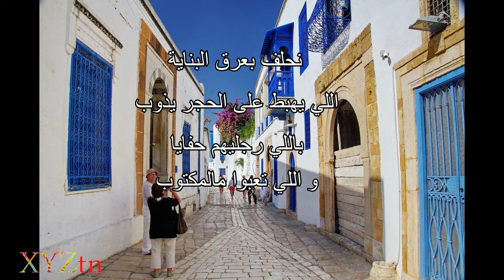ديما ديما نرجعلك ديما كلمات ياسرالجرادي غنية تونسية الغربة narja3lek dima dima yasser jradi parole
ديما ديما

نحلف بعرق البناية [1]
اللي يهبط على الحجر يذوب
باللي رجليهم حفايا
و اللي تعبوا مالمكتوب

نحلف بيمين البحارة
بالشمس و الريح و السحاب
نحلف بالموجة الغدارة
لا لا على حبك ما نتوب

لا لا ما نمل من صعبك علي
نكتب اسمك بالدم في يدي
نرجعلك ديما ديما ديما
مهما زرعولي الشوك في الثنية

مهما الأيام حبت تهرب بيا
و نسقي زرعك بدموع عينيا
مهما خنتيني انت عزيزة عليا

نحلف بايدين الفلاحة
اللي اتولدت في الشوك و التراب
ولدت الخبز بجراحها
و غلبت هالدهر الكذاب

نحلف بليالي الكناسة
 بخدام الحزام و الحطاب
ولاد المنجم و الخماسة

Disse un vecchio a un bambino
lo vedi quel recinto là
se tu gli vai vicino
vedrai si può sradicar

Lo guardò fisso il bambino
poi disse andiamo a provar
ma senza sega e piccone
io non so come far

Se tu lo tiri per di qui
mentre io lo spingo verso là
vedrai che cade cade cade
già comincia a vacillar

e vivremo in libertà

Il vecchio era assai forte
ma quando avanzò l'età
la sua energia si disperse
e più non potè lavorar

ma per fortuna il bambino
debole e gracile allor
prese del vecchio la forza
e si rimise al lavor

Tanti recinti abbattuti
ma tanti ne restano ancor
per quanti ne han costruiti
li raderemo al suol

continueremo a cantare
la solita vecchia canzon
finchè là sull'orizzonte
non sarà libero il sol

[1] nahlef b ɂrag el baneya
eli yahbet aal hjar ydhoub
eli rejlihom hfeya
weli taɂbou mel maktoub

nahlef b ymin el bahara
bshams w rih w s'hab
nahlef bel mouja lghadara
le le aala hobek mantoub

le lee manmel men soɂbek aaleya
nekteb esmek bdam fi daya
w nerjaalek dima dima dima
mahma zerɂouli shouk fethneya

mahma layam habet tohrob beya
w neski zarɂk bdmouɂ ɂinaya
mahma khontini enti ɂziza aalaya

nahlef b ydin l faleha
eli tweldet fel shouk wel trab
weldt el khobz b jraha
w ghelbetha l dahr lkadhab

nahlef b lyeli l kanesa
khadem l hzam wel hatab
wled el menjem wel khamesa